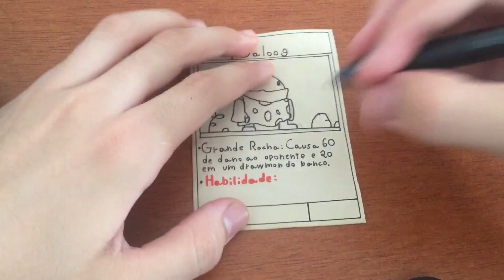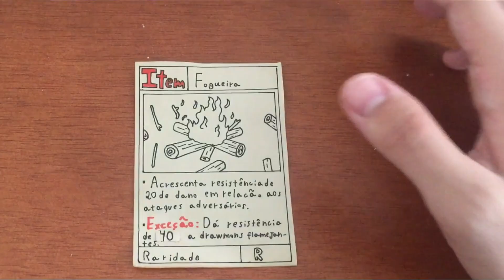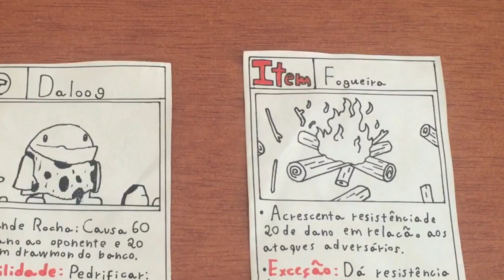Cartas Pré-Históricas! + Tutorial de Como Envelhecer Papel.